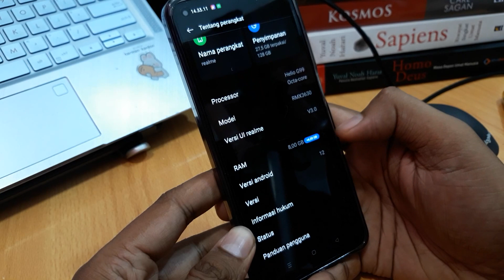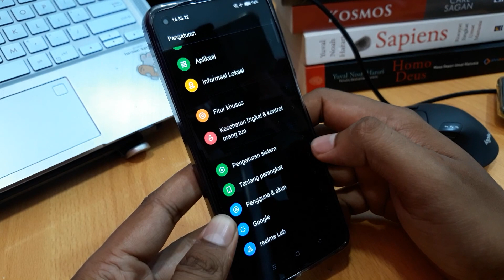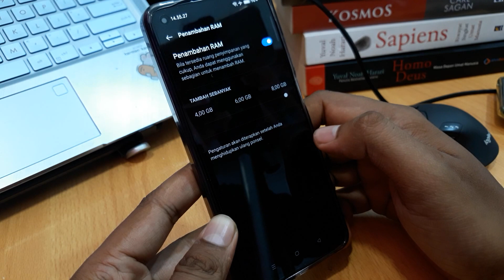Cara Menambah Ram Hp Realme 7, 8, 9, 10